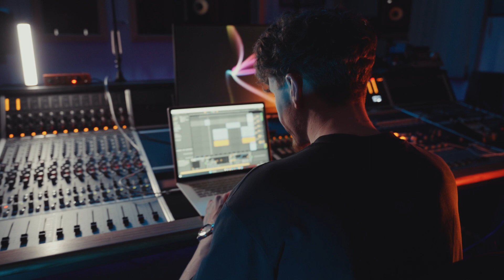Electric Love DJ Contest 2023 – LXRENZ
Electric Love Festival presents the Electric Love DJ Contest 2023 TOP 10.

How will the winner be determined?
The TOP 10 entries are published here on our Youtube channel. Afterwards the DJ video will be judged by a jury of experts (Bookers, Creatives and members of the Electric Love Music Society) as well as by our ELF Circle. But also the social community is essential. The more votings the DJ gets, the better their chances are.

Electric Love distributes the uploaded artwork with the consent of its respective authors and holds the appropriate exploitation rights.
It is stated that Electric Love cannot be held liable for any resulting legal infringements.